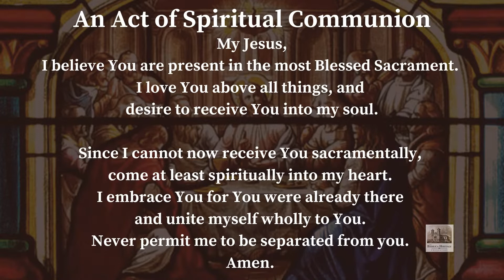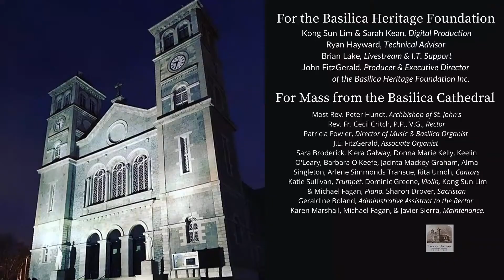Mass for the Twenty Third Sunday in Ordinary Time (11 am 4 September 2022)